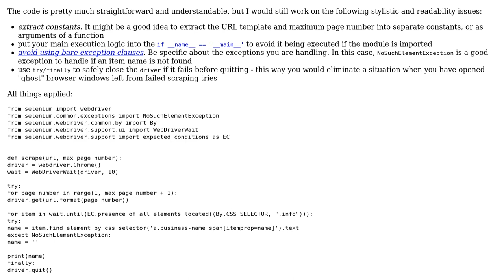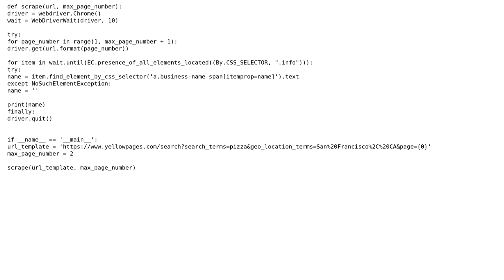Scraping names from multipages without clicking on the next button